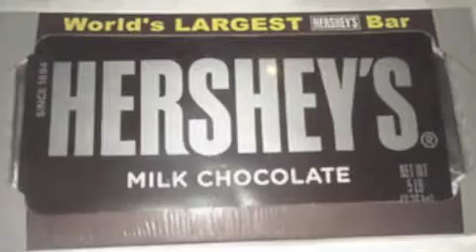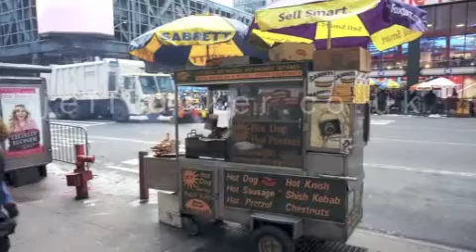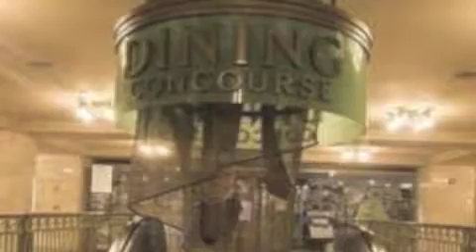Our NYC Trip 2013